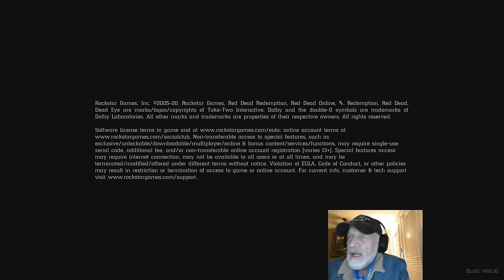RDR2 Episode 15 - A Shark in the Heartlands